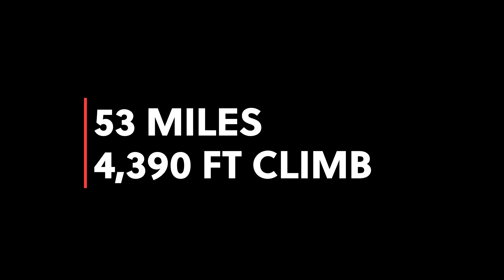Cycling around Folsom Lake, Ca. a 50-mile bike ride, 4,390 ft climbing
Some scenic footage from my spring bike 50 mile bike ride around Folsom Lake, Ca. starting and ending in Granite Bay.  The route we followed goes through Granite Bay, Loomis, Auburn, The Confluence, Cool, Pilot Hill, Salmon Falls, El Dorado Hills, Folsom, across the Folsom Lake Dam, Beals Point, and back to Granite Bay.  The scenery was amazing and our Northern California spring weather did not disappoint.

In total this ride was over 50 miles long and over 4,300-feet of elevation gain.  We took our time and enjoyed the outdoors for this one as it is not an easy ride.  There were two fun main descents, from Auburn down to the confluence and from Pilot Hill on Salmon Falls Road down to the Salmon Falls Road bridge.  Both descents ended on stretches of the American River's North, Middle, and the South forks.  The two main climbs included the run up to Auburn and from the confluence to Cool where the latter was the more difficult.

All footage shot with a GoPro Hero 9 Black.